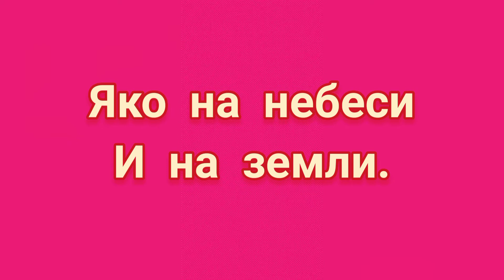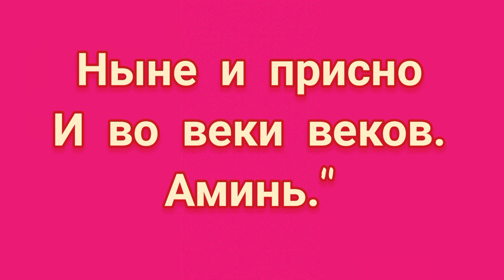ЗАГОВОР НА ПРИВЛЕЧЕНИЕ ЖЕНИХОВ.(Замужество)Читать 13 октября